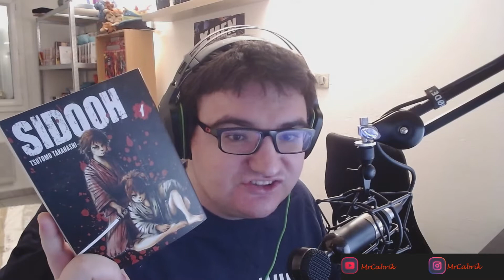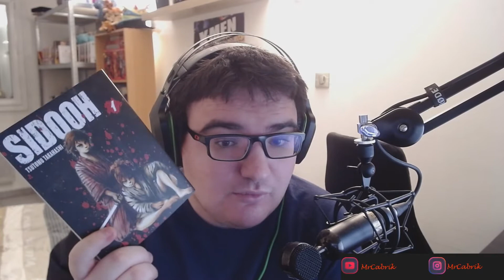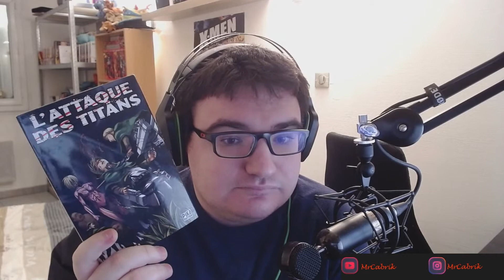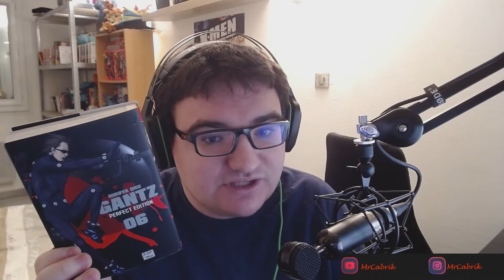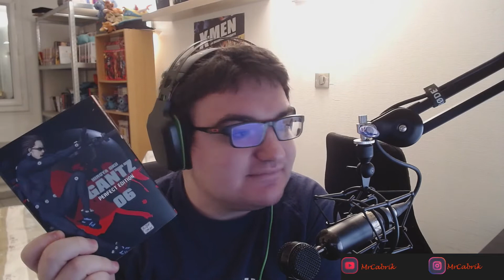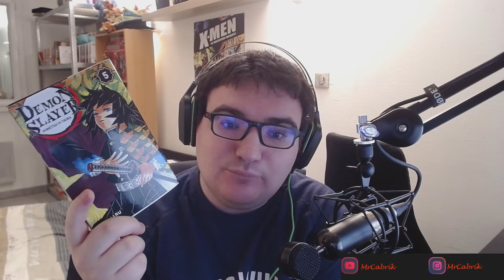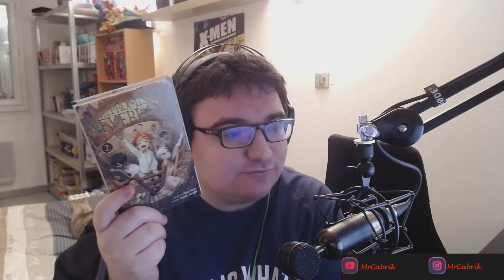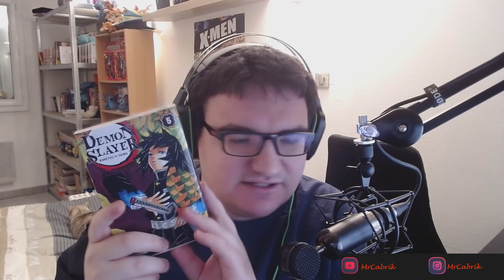Bilan lecture mangas #5 - du mauvais au bon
Bonjour à tous & bienvenu sur ce Bilan lecture mangas numéro 5

Livres présenté :

Mangas:
SIdooh tome 1 Tsutomu Takahashi
Demon Slayer tome 5 Koyoharu Gotouge
Attaque des titans tome 6 Hajime Isayama
Gantz tome 6 (perfect édition) Hiroya Oku
The promised neverland tome 2  Kaiu Shirai

N'hésitez pas a me suivre sur instagram pour découvrir mes lectures & mes haul en avance !